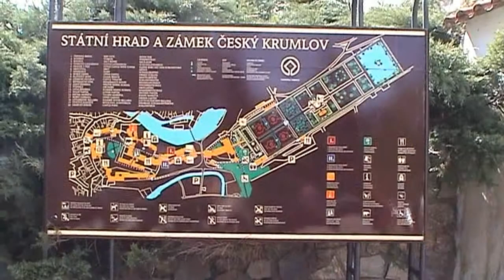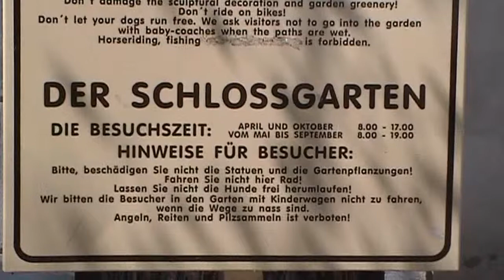CESKY KRUMLOV (CZ 2003 HD)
Český Krumlov is een stadje in de Tsjechische regio Zuid-Bohemen. De stad ligt in een lus van de rivier Moldau.
Český Krumlov is door de oude binnenstad en het kasteel beroemd geworden bij toeristen. Om de stadskern te beschermen is deze geplaatst op de Werelderfgoedlijst van UNESCO.
Krumlov is a city in the Czech region South-Bohemia. The city lies in a loop of the river Moldau.
Krumlov became famous with tourists because of it's old downtown and castle. To protect the city center it is placed on the World Inheritance list of UNESCO.